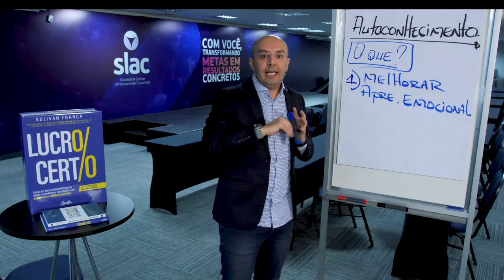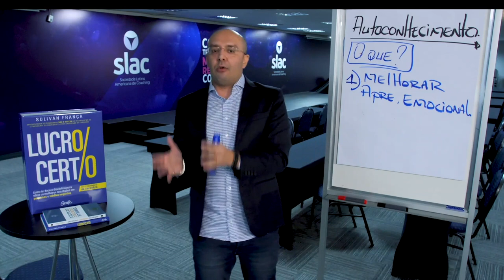VOCÊ PRECISA MELHORAR SEU APRENDIZADO EMOCIONAL | Sulivan França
Você consegue identificar e interpretar seus sentimentos? No vídeo de hoje eu falo um pouco sobre o aprendizado emocional. Assista!